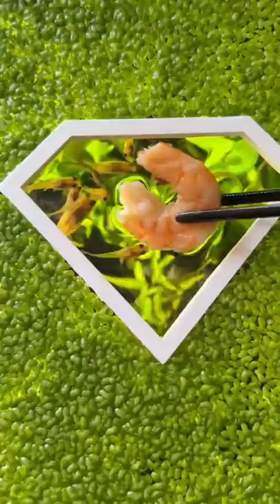Can Fish Drown?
another note:
bettas and gouramis have a labyrinth organ in addition to their gills which allows them to breathe air from the surface of the water
but if they don’t have access to enough dissolved oxygen in the water or from the surface, they will drown